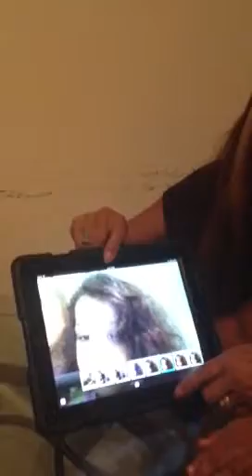Eva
Playing on the iPad.